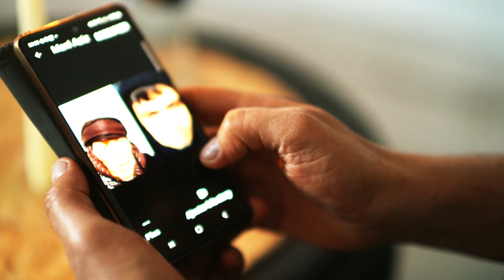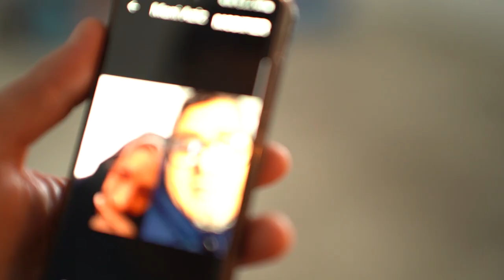اغنية الغربة الشاب عزوز زيزو. Azouz Zizou 2023